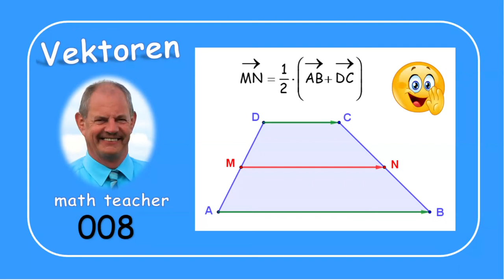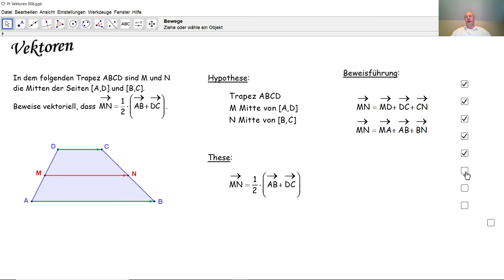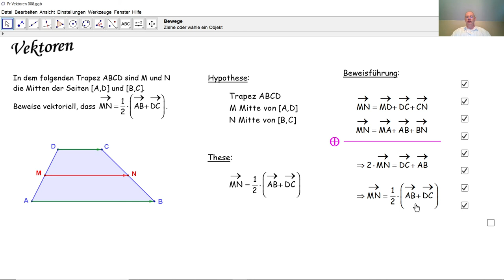Vektoren 008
Auf eine einfache vektorielle Art beweisen wir eine Eigenschaft von Vektoren in einem Trapez.